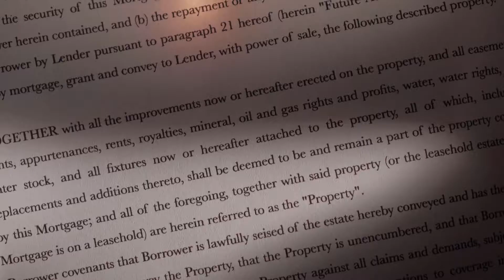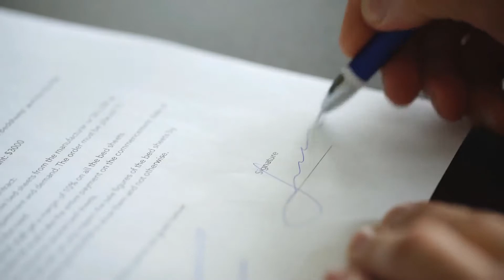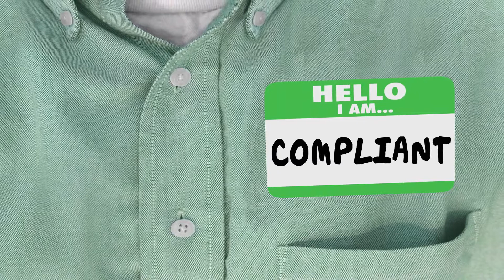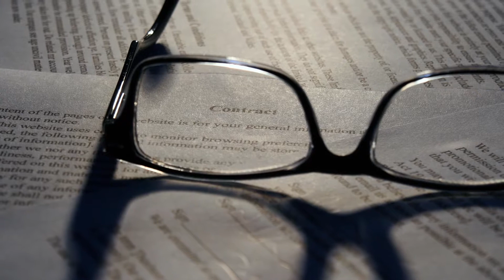How can you Report Harassment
Generally, harassment consists of unwelcome and offensive behavior that undermines an individual through persisting attacks. This negative behavior is calculated to demean, humiliate, or patronize the victim, usually as a play of power by the offender. Harassment is illegal, therefore it should not be tolerated or endured. To report harassment and have effective action taken, evidence must be gathered that this behavior exists or has occurred.